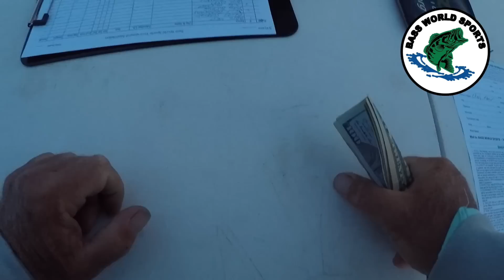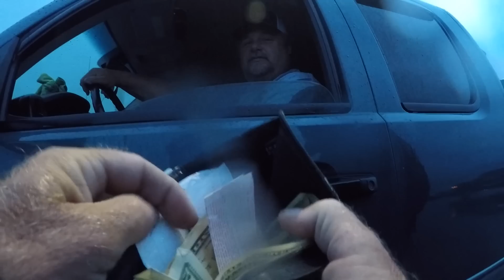Your Driving "ON OUR LINES" in the Bass World Tourney on Truman Lake Vlog 6/4/23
Ride along with Steve and Dave as they fish in the Bass world event on Truman lake. Conditions are summer for sure..water temps in mid 80's and air temps over 90...Steve has been hot with the Berkley J-Walker in the last few derbies and it starts us off. with dragging being what produces after the morning topwater is over...can't lie it's grindy...Texas rigged worms and brush hogs with an occasional seiko style bite around finicky bass. We even have a football jig bite that is downward into the tongue and gill area that Mountain Dew trick saves a dead fish penalty but why these guys that wouldn't drive around the outside of us is still a mystery to me. If you ask me they were in the wrong but I over reacted and let emotions rules and we all know that isn't what winners do. period so live and learn...You want reality well this is an aspect of tourney fishing that is well. unscripted...Please leave Comments... Subscribe ...Share on social media...It will help us grow...Enjoy... Music license from Artlist